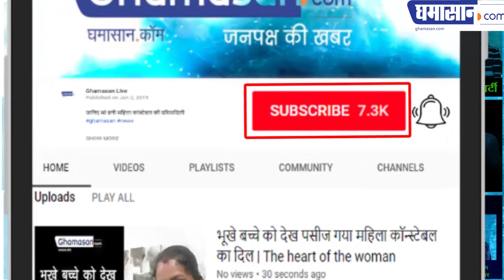देखिए Prayagraj Kumbh 2019 LIVE का अद्भुत नजारा Watch In Hindi 24x7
Prayagraj: Ganga में नौका की सैर का आनन्द